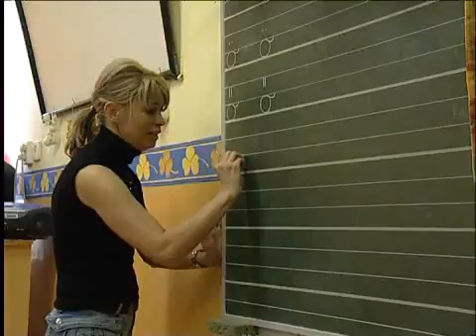Változott a rendszer - Kölcsey Tv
Változott a rendszer